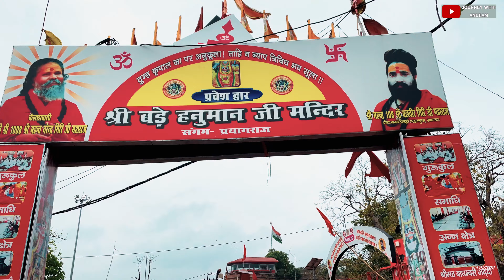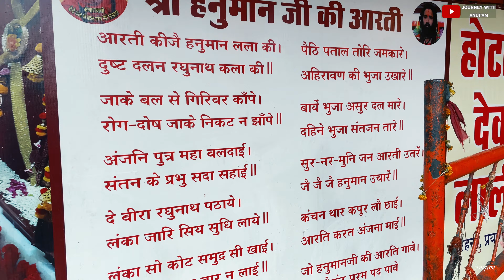Ep02 | Bade HanumanJi | Bhardwaj Ashram | Mankameshwar Temple